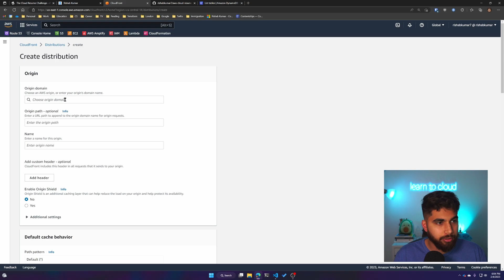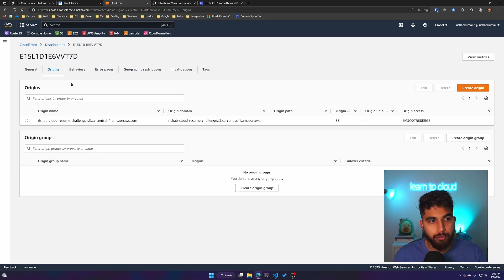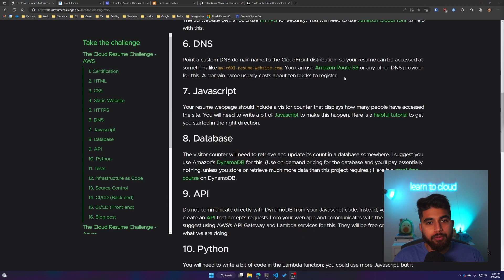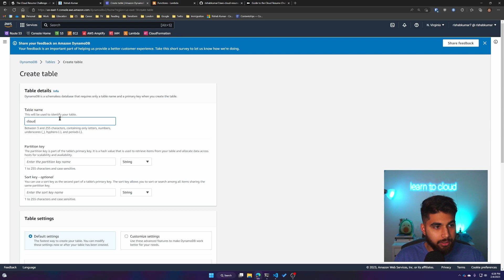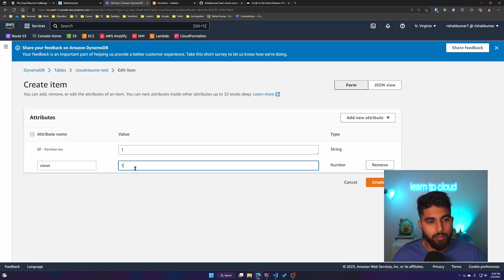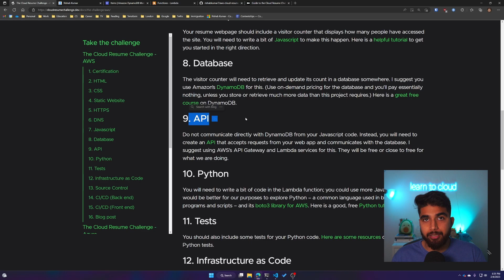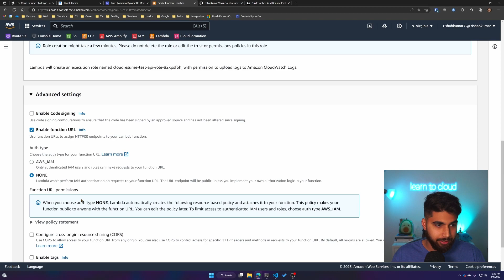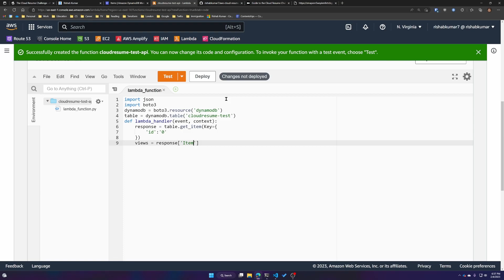Cloud Resume Challenge - DynamoDB and AWS Lambda for API | Part 3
Hey, this is part 3 of the AWS Cloud Resume series, where I talk about some errors you might have experienced in the last part of the series and also setup DynamoDB for storing views of our resume. Checkout previous parts of the series:

Timestamps:
0:00 intro
0:25 errors in previous parts
3:55 next parts of the cloud resume challenge
4:35 setting up the DynamoDB database
7:04 setting up the lambda function